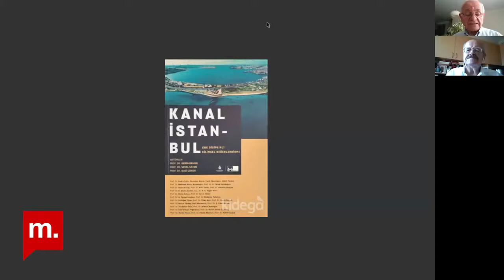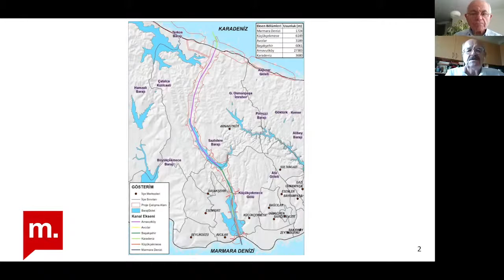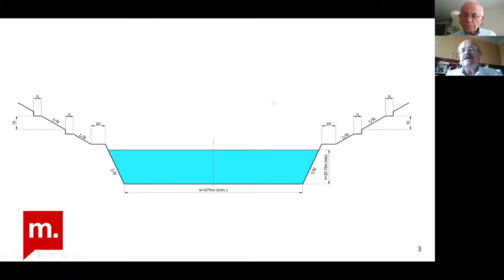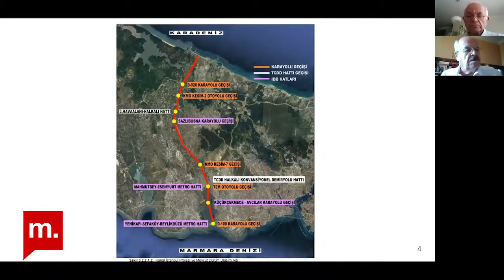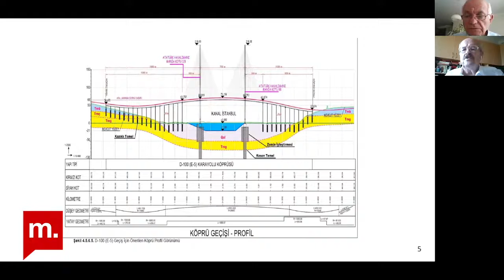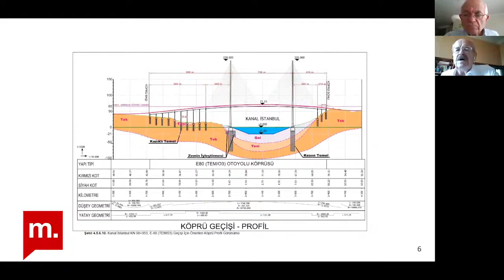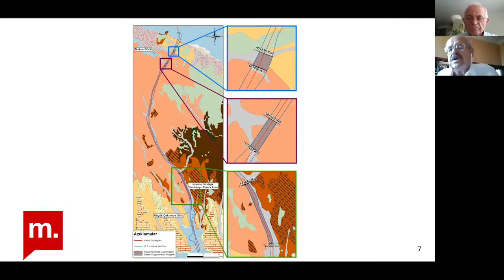Şehir Hepimizin Mehmet N Aydınoğlu ile Kanal İstanbul'da deprem mühendisliği sorunları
Şehir Hepimizin‘in bu bölümünde İstanbul Büyükşehir Belediyesi Kültür A.Ş. tarafından bu ay basılan “KANAL İSTANBUL-ÇOK DİSİPLİNLİ BİLİMSEL DEĞERLENDİRME” kitabının “DEPREM MÜHENDİSLİĞİ AÇISINDAN KANAL İSTANBUL VE KANALA BAĞLANTILI YAPILARA İLİŞKİN SORUNLAR” bölümünü Prof. Dr. Mehmet Nuray Aydınoğlu ile konuştuk. Bölümün diğer yazarları ise Prof. Dr. H. Faruk Karadoğan ve Prof. Dr. Atilla Ansal.